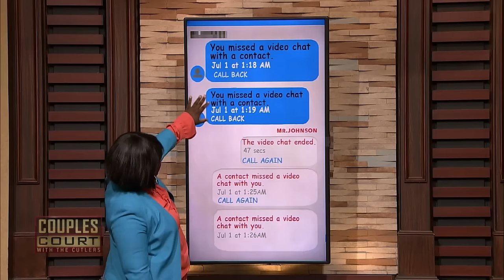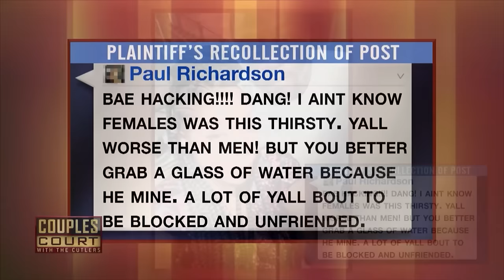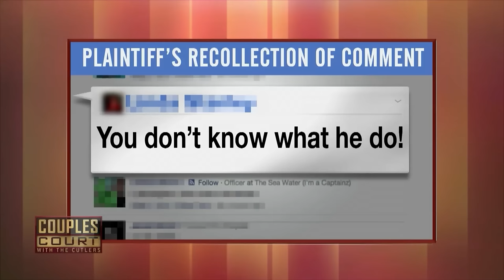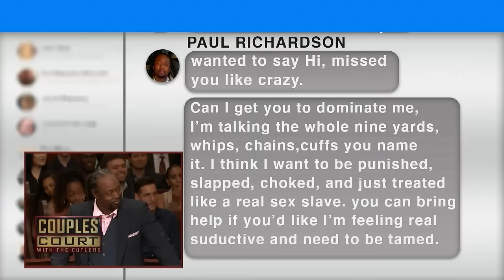Triple Episode: She Chased Her Husband Down In Her Car | Couples Court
1. Ellison v. Johnson - A newlywed couple is already in trouble as the wife suspects her husband of cheating. after chasing him down in her car after he disappeared for the night, she comes to court with an ultimatum: either he’s been faithful and she’ll stay or he has cheated and she wants a divorce. a data retrieval of his phone and a polygraph test reveals the truth.
2. Hill v. Richardson - A woman from Georgia suspects her former rapper boyfriend’s playboy days of indiscriminate groupie sex are not behind him.
3. Reynolds v. Elmore - A voice analyst expert helps set the record straight for a woman being accused of cheating on her fiancée with her husband.